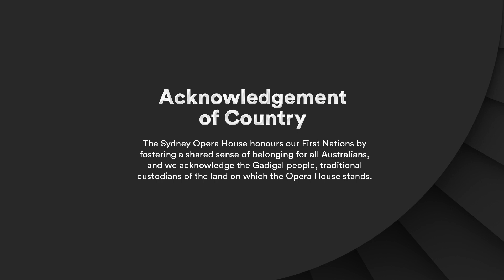Side by Side: A conversation with Angela Goh and Corin Ileto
This month, Stream's conversation series Side By Side takes a fascinating look at the collaborative process behind 'Sky Blue Mythic', the mesmerising dance performance from choreographer Angela Goh that premiered at the Sydney Opera House in May.
Join Goh and her musical collaborator CORIN as they explore their innovative work and discover how Goh’s strikingly precise movements combined with CORIN’s time-warping soundtrack create an uncanny fusion of the familiar and the alien.
For more Side By Side conversations, sign up to Stream for free and start watching.